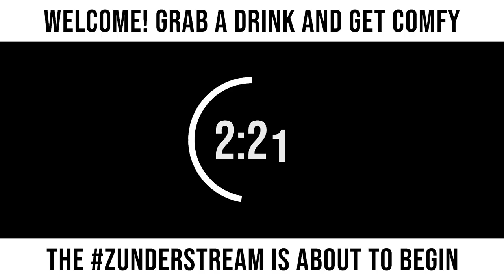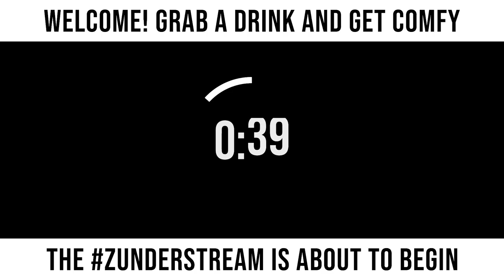zunderstream Show Archive - 2022-01-09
🎬: "Racking up those streamer privilege votes Susday !fleet !merch zunderstream"